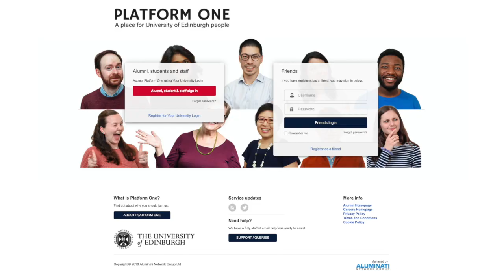Life at Edinburgh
Studying at Edinburgh is going to be an amazing time in your life. Our Vice-Principal of Students, Colm Harmon, tells you more about starting at the University of Edinburgh this September.